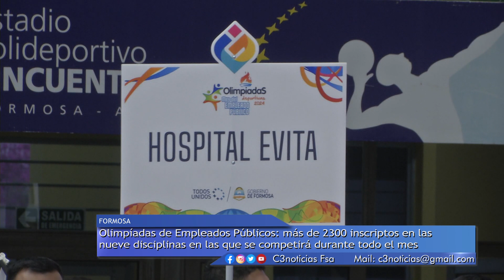OLIMPIADAS DE LA ADMINISTRACIÓN PÚBLICA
CON ALEGRÍA Y ENTUSIASMO, LAS Y LOS TRABAJADORES SE PREPARAN PARA PARTICIPAR EN LOS DISTINTOS ENCUENTROS DEPORTIVOS QUE SE DESARROLLARÁN DURANTE TODO EL MES DE SEPTIEMBRE.